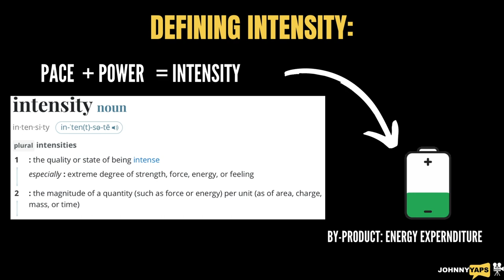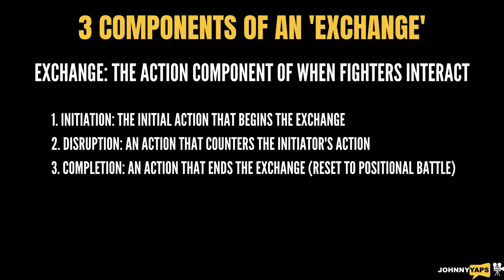Fight Study: Chingiz Allazov | Superbon, Sitthichai, Sana, Nattawut, Enriko Kehl | One Championship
Hi Everyone!

For those of you that follow @ONEChampionship I'm sure you would know that @ChingizAllazovOfficial  defeated Superbon to become the One Featherweight World Kickboxing Champion.

I was so impressed with Chingiz Allazov's performance that I went down a bit of a rabbit hole and watched a whole back catalogue of his fights and then though to myself why not turn this into a study to share with you all because I found the adjustments to be so remarkable in Chingiz style and more importantly - his mentality / intensity.

To put the whole picture together it meant I couldn't make this a fight focused film study as I normally do, hence the thumbnail not being Chingiz Allazov vs XYZ fighter, because to really tell the story I thought it was so important to include Giorgio Petrosyan, Hinata, Sudsakorn, Enriko Kehl, Nattawut, Sitthichai and Superbon.

All of these fighters have helped to shape Allazov into the fighter he is today through their battles together.

Key moments:
0:00 Introduction
0:36 Mitch Chilson Post fight w/ Chingiz after Superbon fight
0:51 Flaws in the 'Thai' Style?
1:15 Chingiz intensity in One Championship
1:35 Chingiz pre-One Championship
2:04 Chingiz Allazov vs Enriko Kehl - A lesson in intensity
3:06 Chingiz Allazov reflecting on his fight with Enriko Kehl
3:33 Into to part 2: Fundamentals
3:55 Components of an 'Exchange'
4:16 Nate Diaz - the best gamelan
4:24 Initiation
4:55 Disruption / Completion
6:20 Bonus - Mitch Chilson on Starting first and finishing last